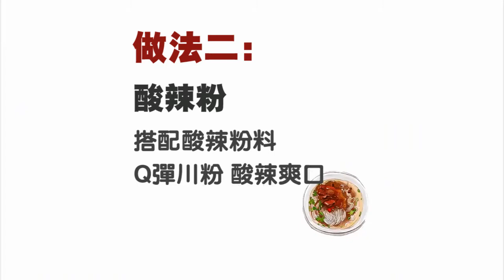南投竹山農機特產，100%紅薯寬粉，純手工製作！